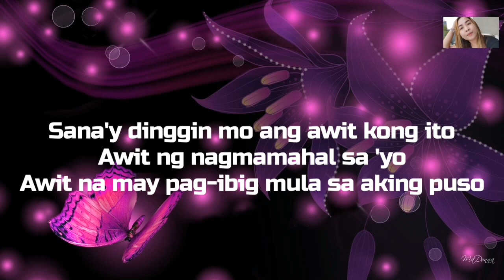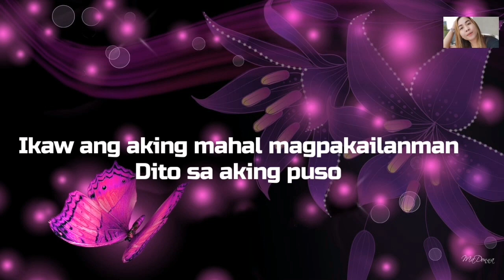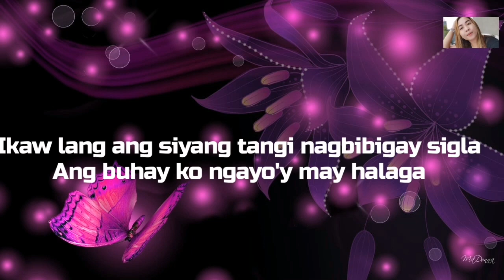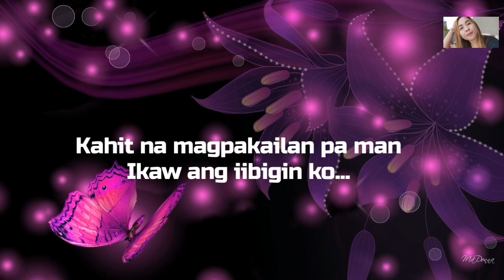IKAW ANG IIBIGIN KO BY JOSH GARCIA | LYRICS | Cover by JamieTv